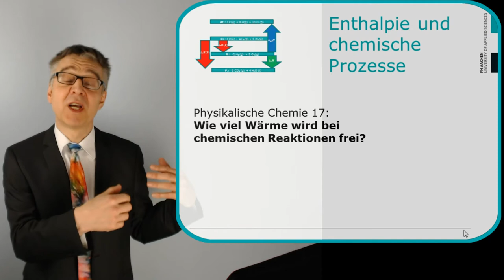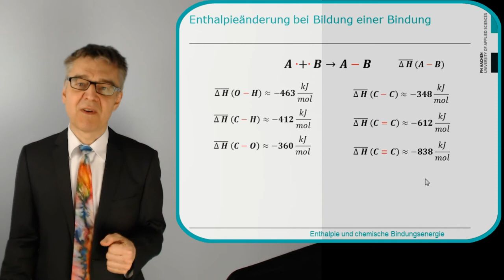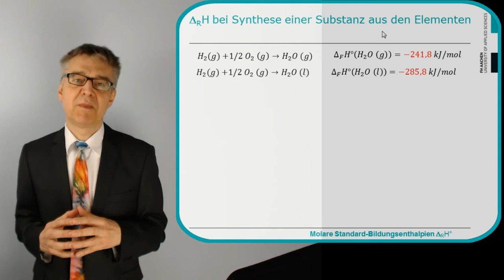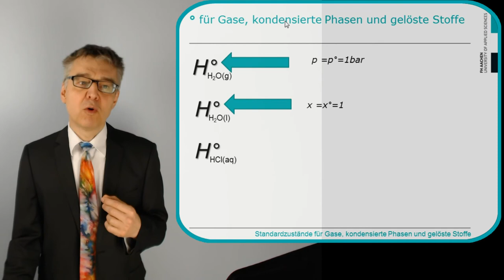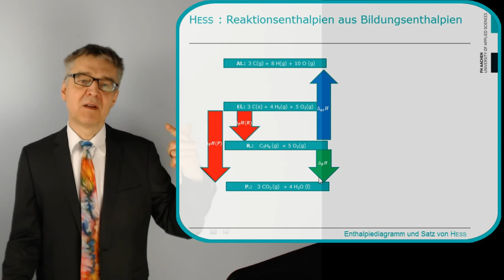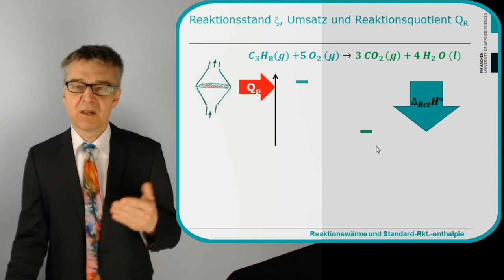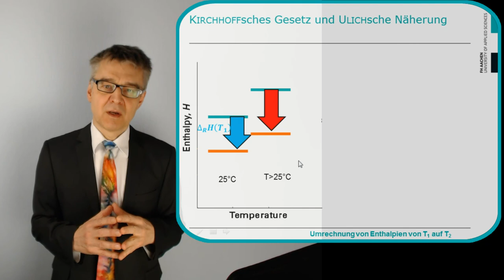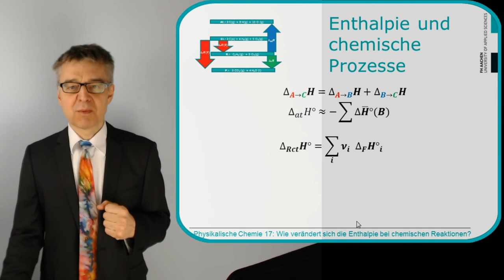PC17 Enthalpie und Thermochemie: Wie viel Wärme wird bei chemischen Reaktionen frei / benötigt?